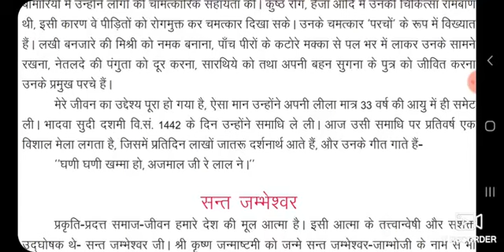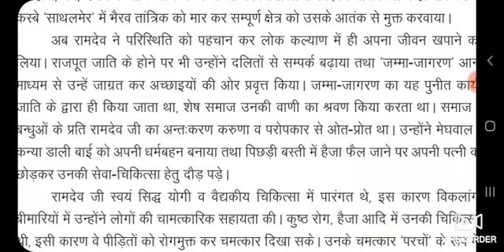29-08-2020 Class-12 hindi(art,ag,sci)lesson-6(piyush pravah)part-4